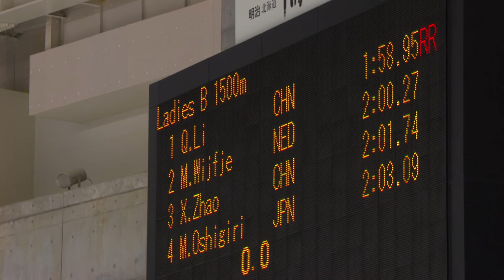Obihiro 1500m Melissa Wijfje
16 November, World cups voor Senioren seizoen 2014/2015